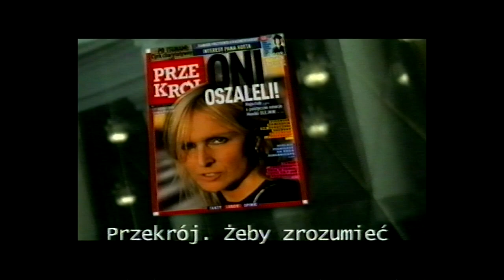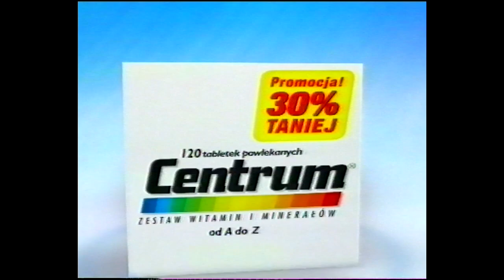TVN - Blok reklamowy z 17.03.2005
W trakcie serialu "Ostry dyżur"